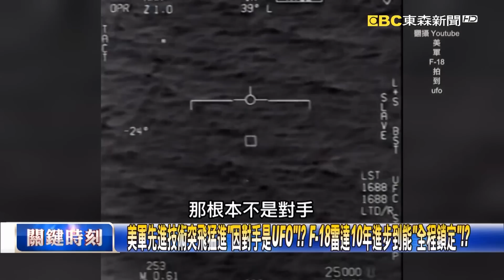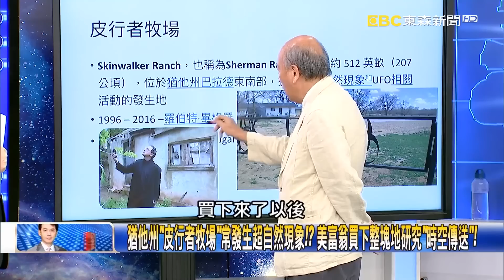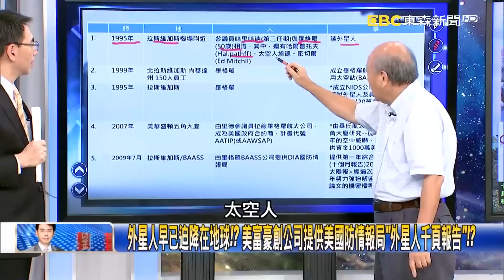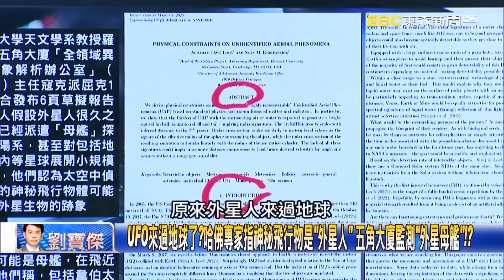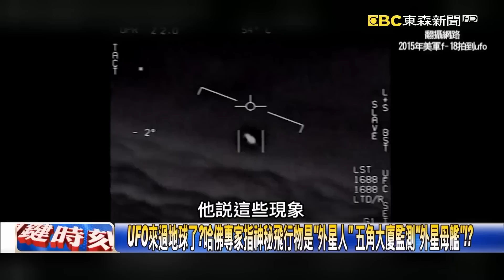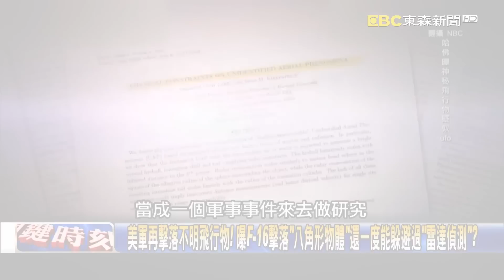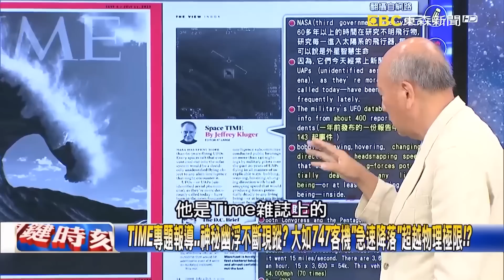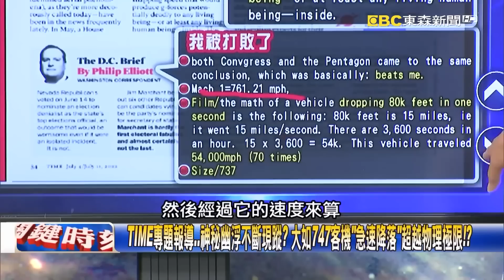不是習近平的間諜氣球！？美上空湧飛行行物是球形UFO？ 寶傑曝「飛行速度+高度」超自然！【關鍵時刻】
(00:00:00)不是習近平的間諜氣球！？美上空湧飛行物是球形UFO？ 寶傑曝「飛行速度+高度」超自然！

(00:06:16)外星人不僅存在「還生活在我們周遭」？ 美前官員爆料：美有完整「非人類」太空艙
外星人早已迫降在地球！？ 美富豪創公司提供美國防情報局「外星人千頁報告」！？

(00:09:29)不只中國氣球！美過去兩年「366起UFO通報」… 美軍竟連3天擊落「不明飛行物」！？
美軍再擊落不明飛行物！ 曝F-16擊落「八角形物體」還一度能躲避過「雷達偵測」？

(00:15:53)戰爭如火如荼…基輔上空滿是幽浮！？ 神速掠過烏克蘭先通過「台灣時空區」！？
獨家照片「基輔幽浮」曝光！？ 讓拍照者頭痛欲裂…大量「變形幽浮」不斷變色！？
TIME專題報導…神秘幽浮不斷現蹤？ 大如747客機「急速降落」超越物理極限！？
俄烏戰爭期間神秘幽浮大量出現？ 美國拍到大量「閃爍光點」目擊外星人身影？

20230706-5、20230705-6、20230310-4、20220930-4